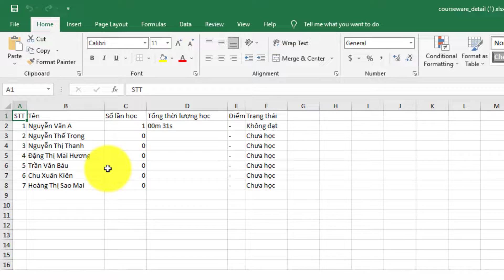[Hướng dẫn] Sử dụng tính năng xem báo cáo học liệu trên Edulive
Xem báo cáo chi tiết của từng học liệu, xuất và lưu về máy tính cá nhân nhanh chóng, đơn giản.
Tại Edulive, chúng tôi mang đến giải pháp:
Công ty Cổ phần Edulive Toàn Cầu